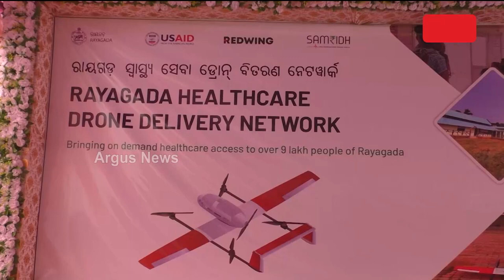ଦୁର୍ଗମ ଅଞ୍ଚଳକୁ ଡ୍ରୋନ ଯୋଗେ ଯିବ ମେଡିସିନ୍ || Drones Will Deliver Medicine to Remote Areas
ଦୁର୍ଗମ ଅଞ୍ଚଳକୁ ଡ୍ରୋନ ଯୋଗେ ଯିବ ମେଡିସିନ୍ । ଆପଣଙ୍କୁ ଟିକେ ଶୁଣିବାକୁ ଟିକେ ଆଶ୍ଚର୍ଯ୍ୟ ଲାଗୁଥିବ। କିନ୍ତୁ ଏହା ସତ, ତାହା ପୁଣି ଓଡ଼ିଶାରେ । ରାୟଗଡ଼ା ଜିଲ୍ଲାରେ ଦେଖିବାକୁ ମିଳିଛି ଏପରି ଘଟଣା ।